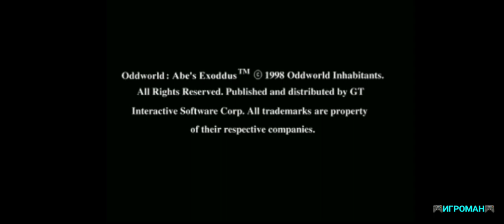Oddworld 2 Paramonia